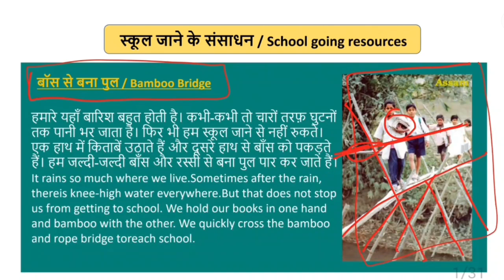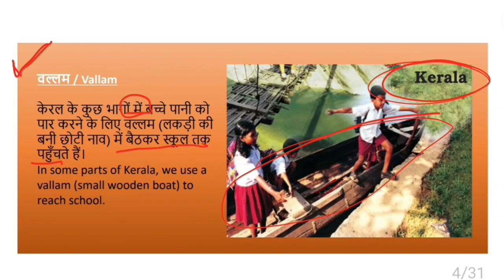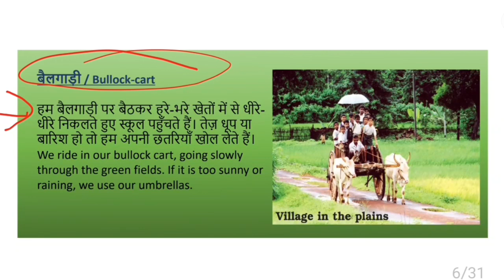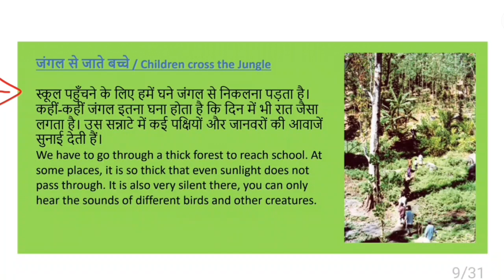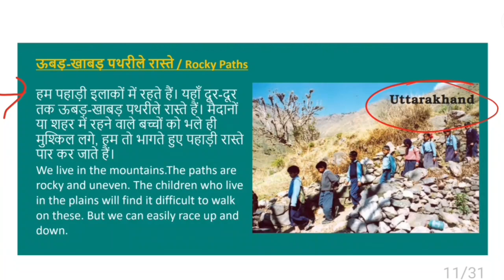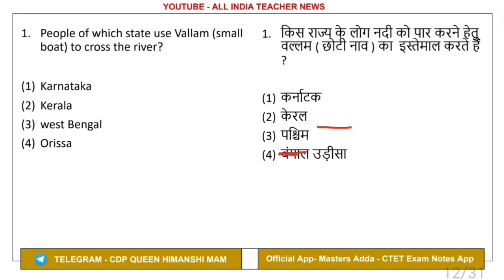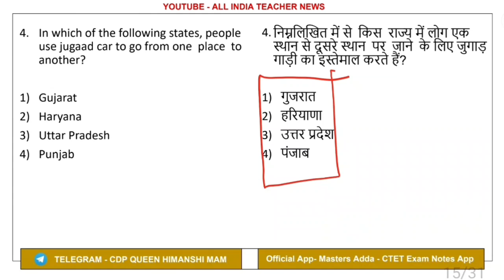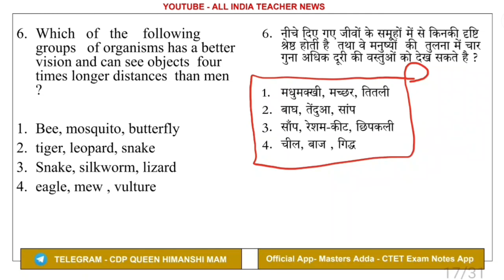CTET EVS Theory + PYQ's | CTET EVS By Himanshi Singh | CTET DEC 2023 | CTET CLASS BY HIMANSHI SINGH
○ Best Books for CTET 2023 -24 👇👇

○ CTET PAPER 1st  best books 👇👇
1- CTET Previous Year Papers Book📚
2- CDP BOOK (HIMANSHI MAM)📚
3- CDP BOOK HINDI MEDIUM (HIMANSHI MAM)📚
4- CDP BOOK HINDI MEDIUM (HIMANSHI MAM)📚
5- EVS HINDI MEDIUM PAPER I📚
6- EVS ENG MEDIUM PAPER I📚
7- MATHS ENG MEDIUM PAPER I📚
8- MATHS HINDI MEDIUM PAPER I📚
9- HINDI PAPER I & II📚
10- ENGLISH PAPER I📚
11- Himanshi Mam PEDAGOGY For All Teaching Exams class notes (Bilingual)📚

1- SCIENCE विज्ञान एवं शिक्षण शास्त्र📚
2- MATHS गणित एवं शिक्षण शास्त्र📚
3- HINDI हिंदी भाषा और शिक्षण शास्त्र📚
4- SST सामाजिक अध्ययन और शिक्षण शास्त्र📚

Tags 👇👇
EVS for CTET-2023-24 by Himanshi Singh
EVS NCERT Concepts + Questions Class-01
lets learn
let's learn ctet
let's learn
ctet evs by himanshi singh 2023-24
CTET DEC 2023 EVS,Environmental studies for CTET